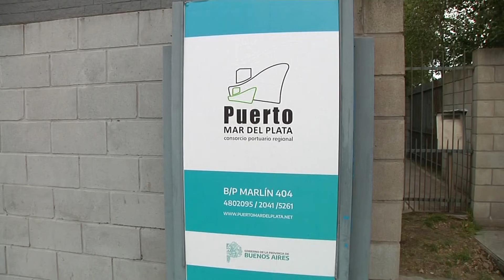27 04 2022 PUERTO FELIZIA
AVIONES DE AEROLINEAS ARGENTINAS - PODRIAN TRANSPORTAR PESCADO AL INTERIOR Y EXTERIOR.